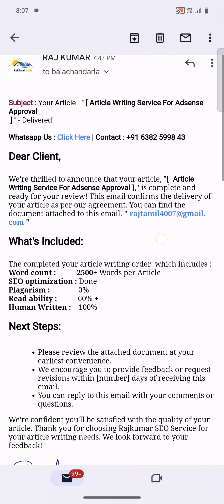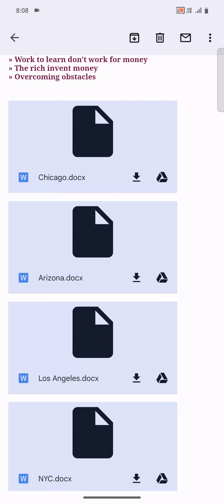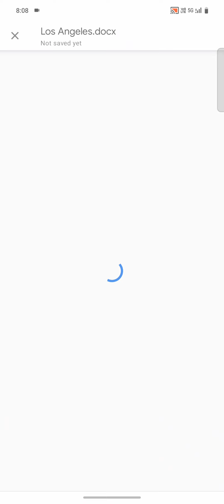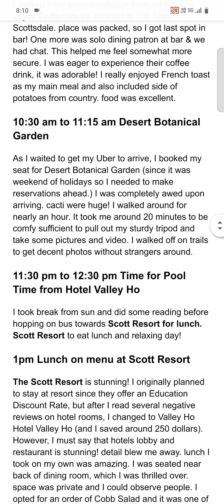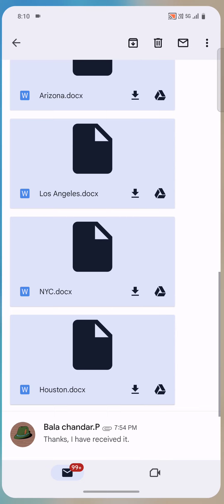Adsense Approval Content Writng Service in Tamil | 100% Original & Human Written Articles